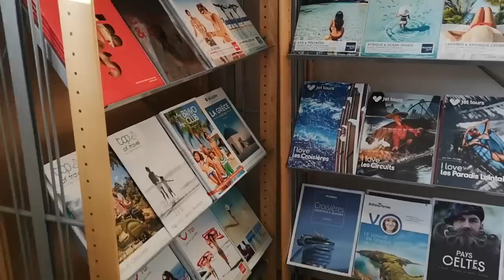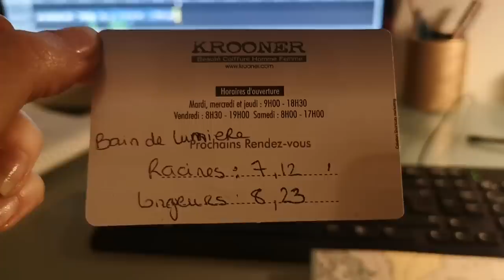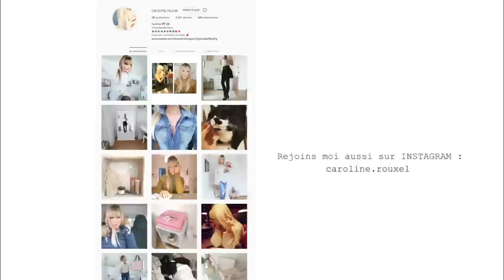COMMENT PRENDRE SES PROPRES PHOTOS INSTAGRAM - VLOG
Caroline R